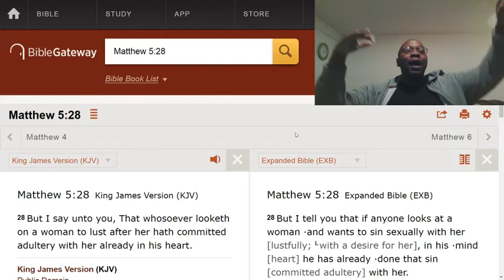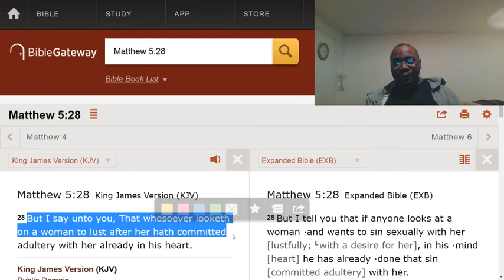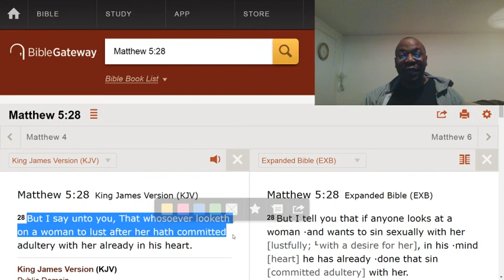The harmful effects of dressing seductively.